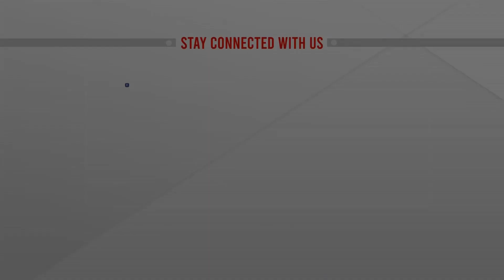রুশ নৌবহর অভিমুখে ইউক্রেনের ড্রোন | Crimea Drone Shot Down | Russia Ukraine News | War Update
রুশ নৌবহরের অভিমুখে ইউক্রেনের ড্রোন | Crimea Drone Shot Down  | Russia Ukraine News | War Update  | bangla news |  bangladesh news | latest bangla  news | latest news | top bangla news